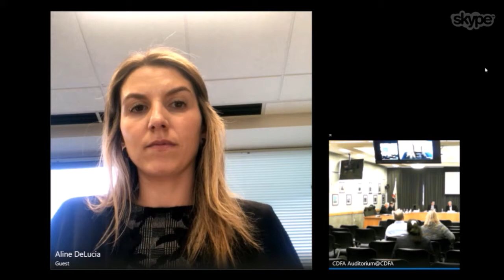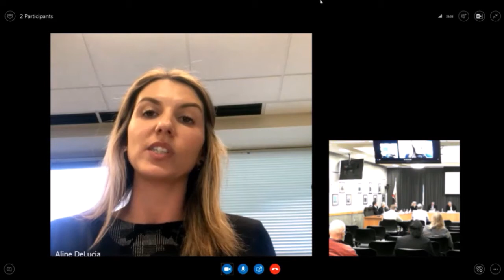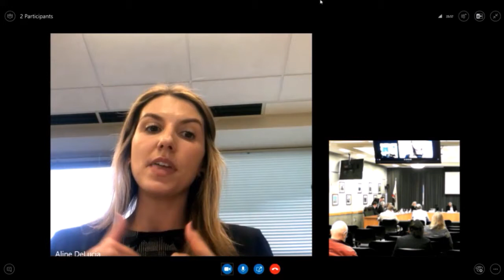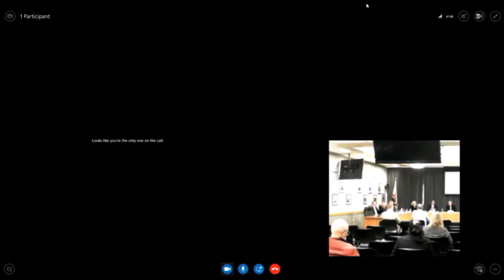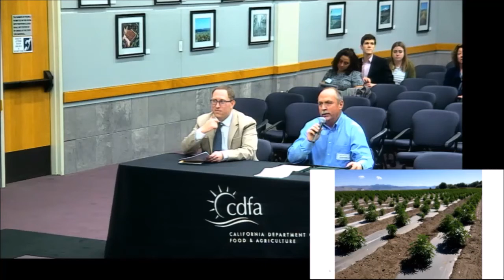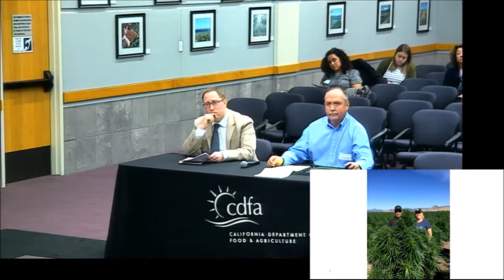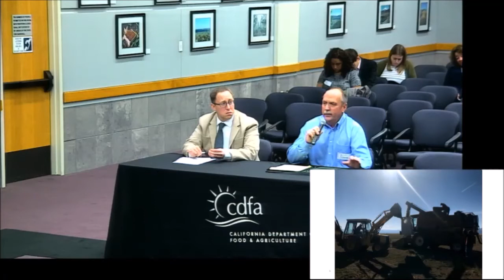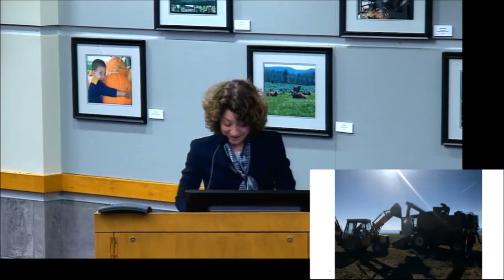State Board of Food & Agriculture Meeting Part 2 - December 3, 2019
The California State Board of Food and Agriculture serves the interest of the state’s diverse agricultural community. As an advisory board to the governor and secretary, the board addresses key issues that are of importance to California’s farmers and ranchers, community stakeholders, and citizens. The California State Board of Food and Agriculture is a fifteen-member state board, appointed by the Governor, and carefully selected to represent a broad range of agricultural commodities, a variety of geographic regions and both the University of California and California State University academic systems. The board encourages public participation and input in all matters concerning agriculture and food policy within the state.